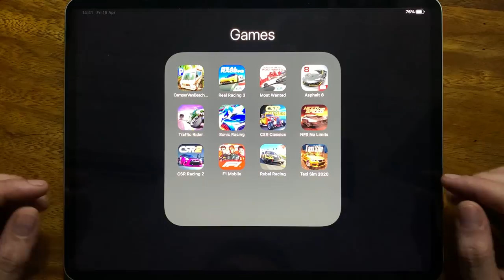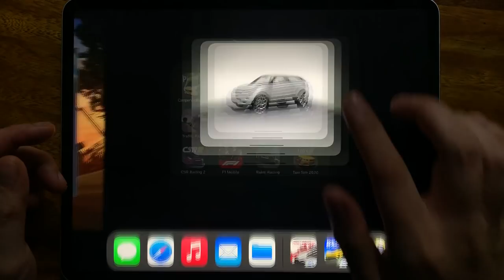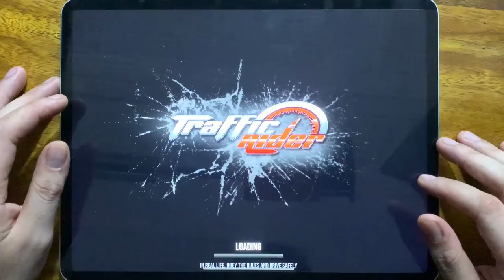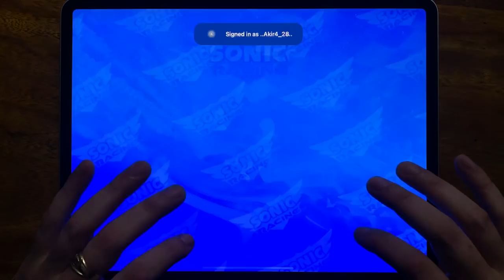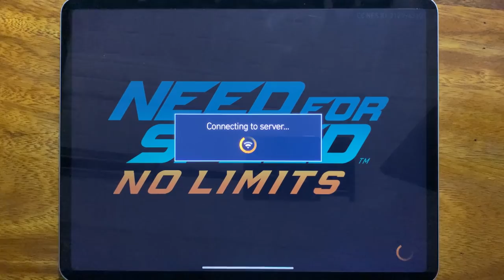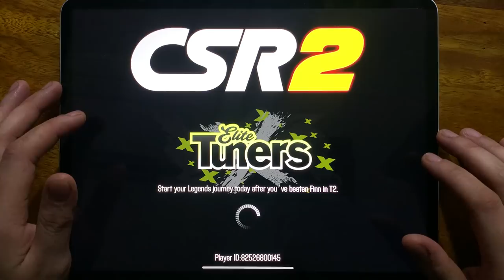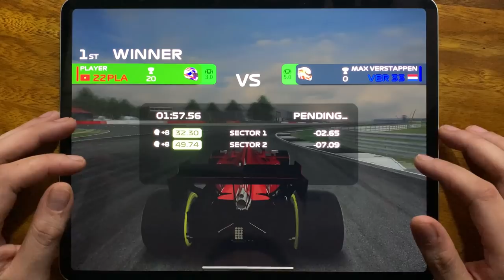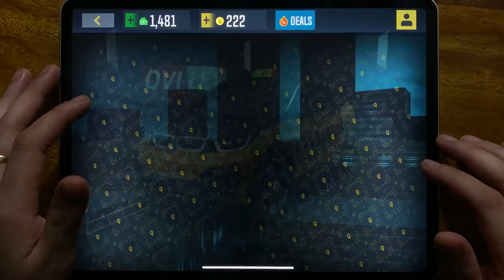Camper Van Beach, Real Racing 3, Most Wanted, Asphalt 8, Traffic Rider, Sonic Racing, CSR Classic...